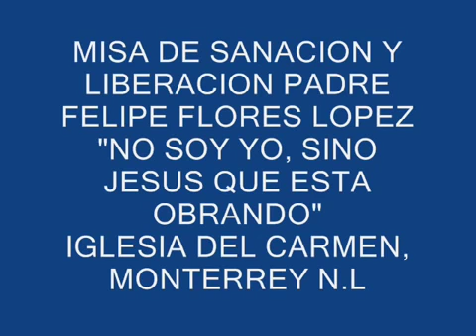MISA SANACION Y LIBERACIONPADRE FELIPE FLORES LOPEZ113